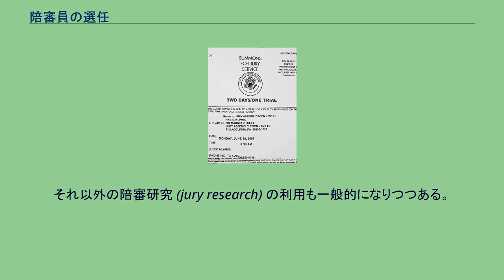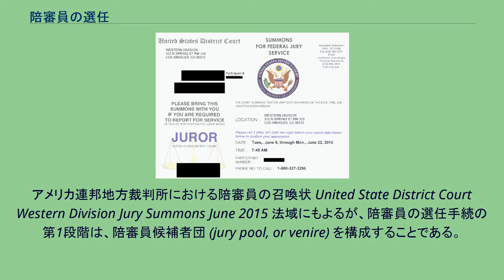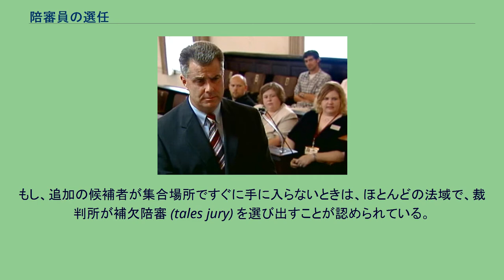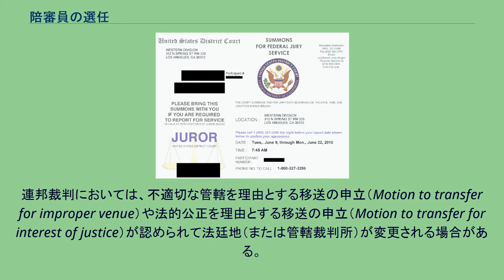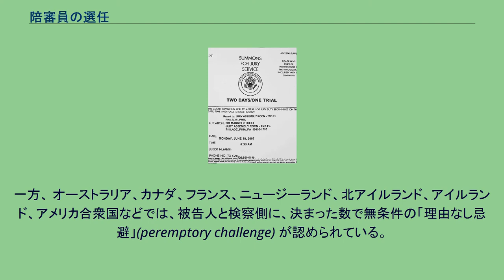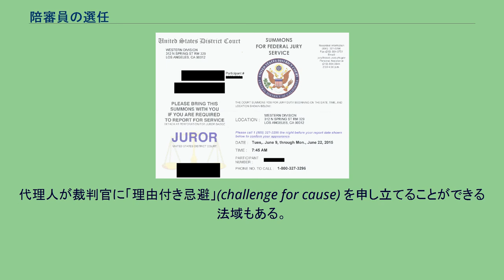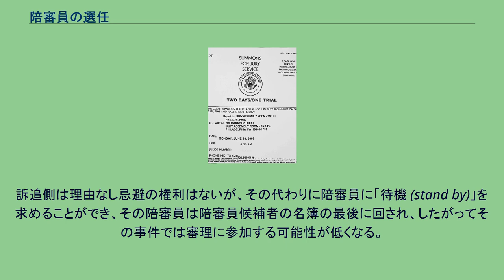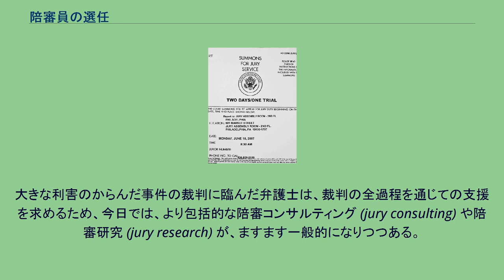陪審員の選任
陪審員の選任とは、陪審制の下で、陪審員となる者を選ぶ手続をいう。
まず、地域の中から、無作為の方法により陪審員候補者団が選ばれる。
陪審員候補者は、次に、法廷で裁判官又は代理人（弁護士・検察官）から、あるいはその双方からの質問を受ける。
法域（国ないし州）によっては、代理人が「理由付き忌避」を申し立てたり、限られた数の範囲内で「理由なし忌避」を行ったりすることができる。
死刑制度のある法域では、死刑制度に反対の者を除外すること (death-qualification) が必要なところがある。
代理人は、計画的・戦略的に陪審員を選ぶために専門家の援助を求めることがある。
それ以外の陪審研究 (jury research) の利用も一般的になりつつある。
アメリカ連邦地方裁判所における陪審員の召喚状 United State District Court Western Division Jury Summons June 2015 法域にもよるが、陪審員の選任手続の第1段階は、陪審員候補者団 (jury pool, or venire) を構成することである。
陪審員候補者団とは、陪審の任務のために選ばれた人々の集まりであり、ここから陪審員が選ばれる。
陪審員候補者を選び出す方法は、選挙人名簿、運転免許者リスト、その他その地域の住民が広く載っている名簿（納税者名簿や電気・水道等の利用者など）からの無作為抽出である。
最近では、裁判所が複数の名簿を組み合わせて陪審員の親リストを作成しているところもだんだん増えている。
アメリカ合衆国で最もよく使われている名簿の組み合わせは、選挙人名簿と運転免許者リストであり、19州で採用されている。
陪審員となる資格があれば、必ず陪審員の職務を引き受けなければならないというわけではない。
ほとんどの法域で、陪審員の職務からの免除事由を限定的に定めており、免除事由があれば陪審員の職務を辞退することができる。
最も一般的な免除事由は、職業によるものである（例えば、医師、消防士、政治家、警察官を含め刑事司法に携わる職業の人など）。
伝統的に、職業による免除事由は、その人の独自の技術や仕事が地域社会にとって不可欠なものであり、長期間その人がいないと地域社会が難渋するという場合に限られてきた。
その他の一般的な免除事由は、過去一定期間（12か月から24か月のことが多い）内に陪審員（小陪審又は大陪審）を務めた人たち、自分しか幼児の世話をする人がいない人、成人の無能力者などである。
宗教的・主義的な理由から免除を受けることもできる（宗教的信条により宣誓及び陪審の職務が禁じられているエホバの証人など）。
また、宗教的又は道徳的な理由から他人に対する裁判に参加することは間違いであるとの信条を持っている人も、免除を受けることができる。
アメリカのいくつかの法域では、前に法律の教育を受けたことがある人や弁護士も、法律の専門家は他の陪審員に影響を与えすぎるおそれがあるとの考えから、免除対象となることがあるが、近年では、多くの法域でこの免除事由は削除されている。
裁判所は、このほか、病気やけが、経済的な困窮や、極めて不都合な事情があるといった場合に陪審の任務を免除することができる。
次に、選任手続により陪審員が選ばれる。
すべての陪審員を選ぶ前に陪審員候補者団が尽きてしまった場合は、裁判所の書記官は、陪審員候補者の集合場所から更に候補者を送ってもらわなければならない。
もし、追加の候補者が集合場所ですぐに手に入らないときは、ほとんどの法域で、裁判所が補欠陪審 (tales jury) を選び出すことが認められている。
補欠陪審は、裁判所から執行機関（警察等）に対する、その地域のどこか公共の場所で陪審資格のある個人を見付け出してくるようにとの命令に基づいて、裁判所に連れてこられた陪審員（補欠陪審員という）により構成されるものである。
これは、広範囲の名簿から無作為に陪審員を選出するという、より一般的な手続からは、外れたやり方である。
多くの法域で、被告人には、より公平な裁判が受けられると思われる場所への法廷地 (venue) の変更を求めることが認められている。
法廷地の変更は、陪審員候補者団に事件が広く知れ渡っていることによる影響があるときに、必要になる場合がある。
連邦裁判においては、不適切な管轄を理由とする移送の申立（Motion to transfer for improper venue）や法的公正を理由とする移送の申立（Motion to...